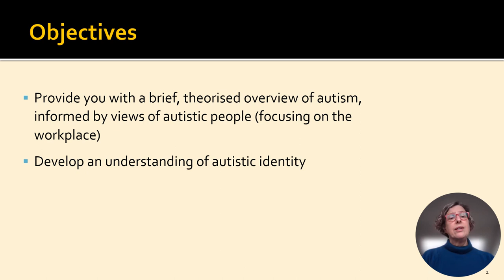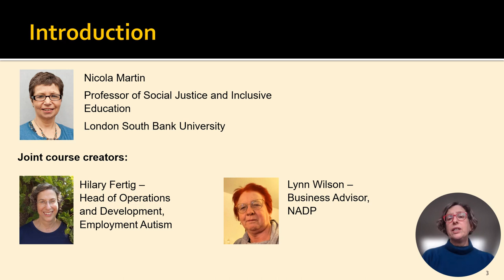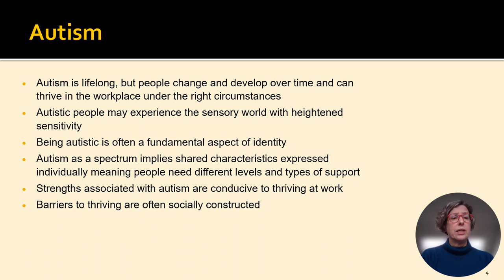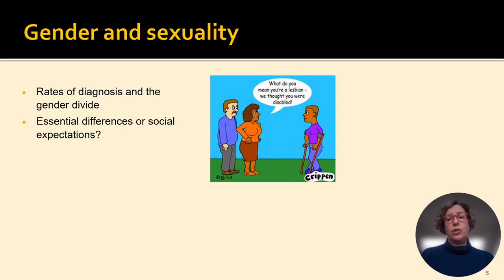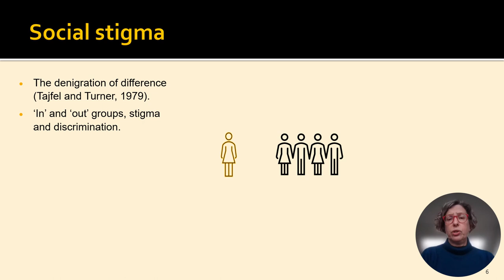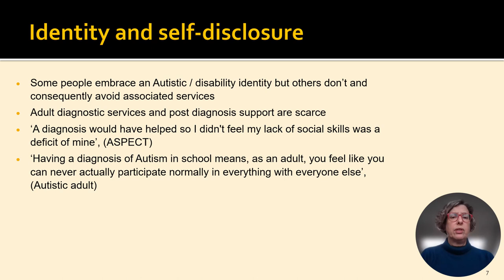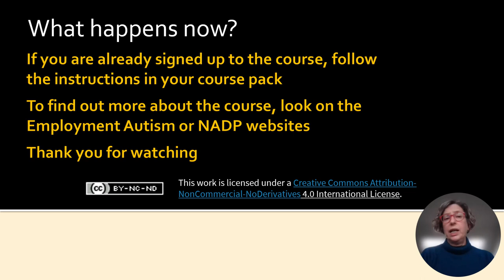Supporting Autistic Members of Staff: Autism theory and workplace practices. Introduction.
This video is one of the components of the course: Supporting Autistic Members of Staff - a course for mentors, colleagues and managers.
This course has been developed by the charity Employment Autism, in collaboration with the NADP, and based on research carried out at LSBU.